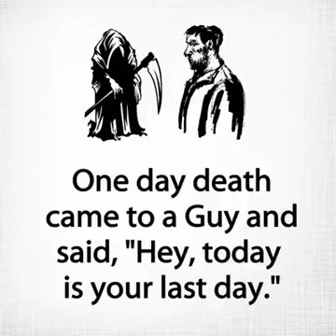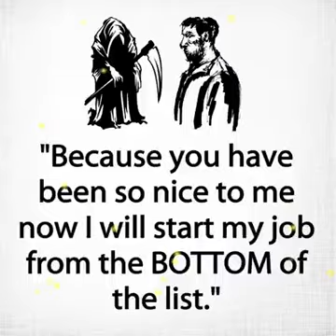KNOW HOW DEATH CALLS US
based on the fact